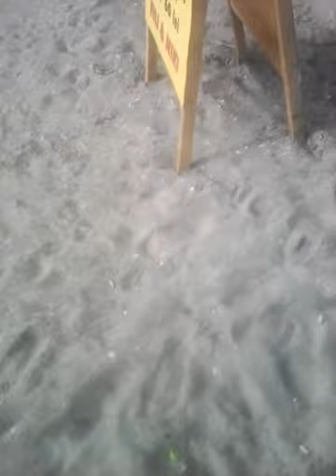Vlog a la Cazacu Mondialu_La Sulina_Ziua 2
Am creat acest videoclip cu Editorul video YouTube Scuze daca e prea scurt!